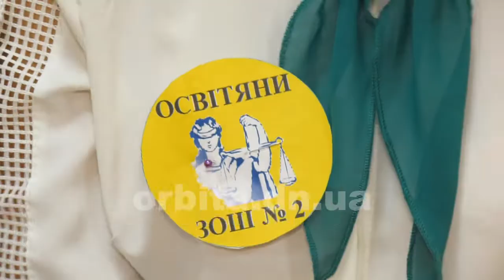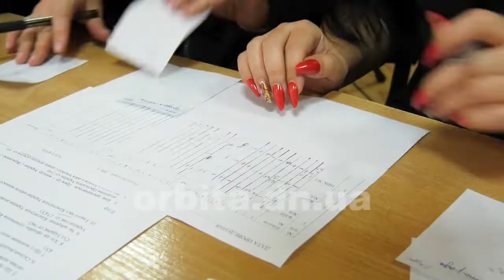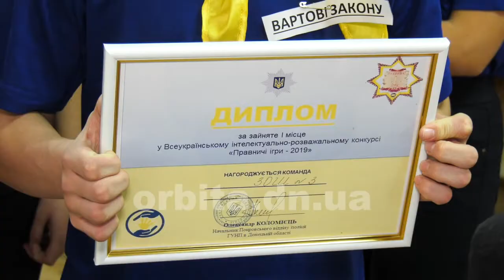Iнтелектуальна вікторина «Правничі ігри»